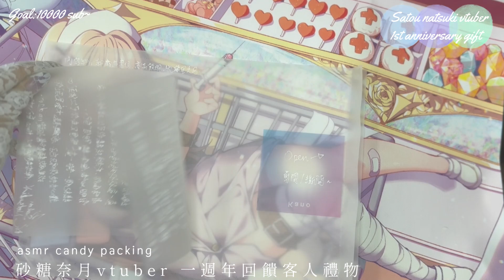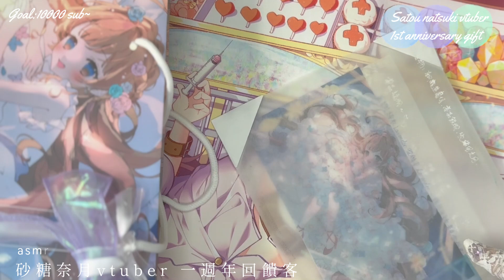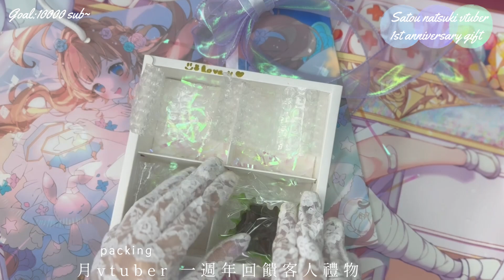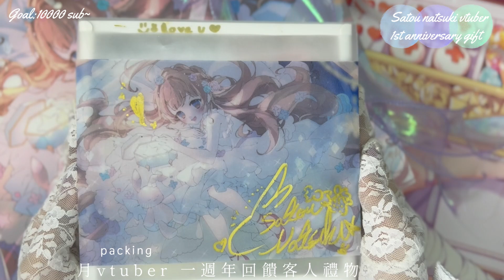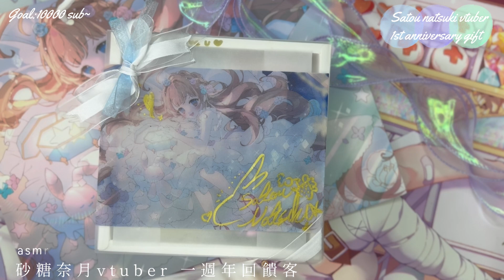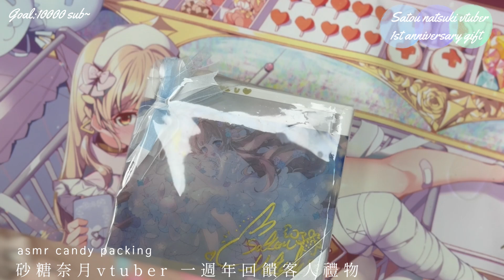超限量老闆娘親手做嘅糖果 一週年回饋 想要就靠你手速啦ﾚ(ﾟ∀ﾟ;)ﾍ ﾍ( ﾟ∀ﾟ;)ﾉw asmr packing candy 砂糖奈月 hkvtuber twvtuber 粵語中文 draw